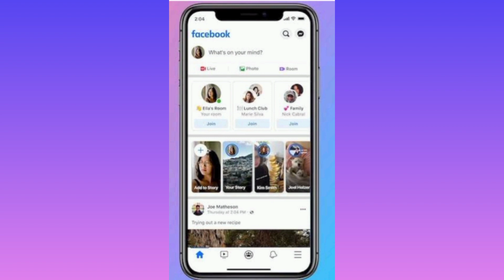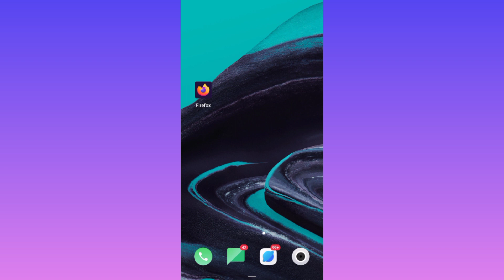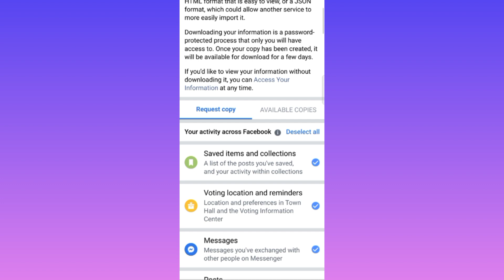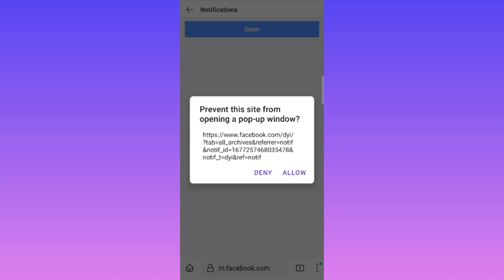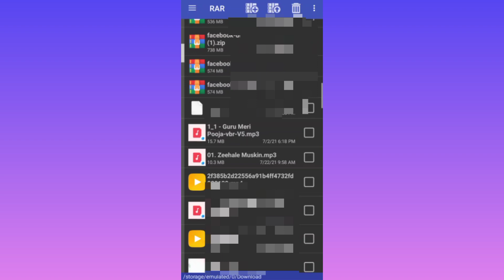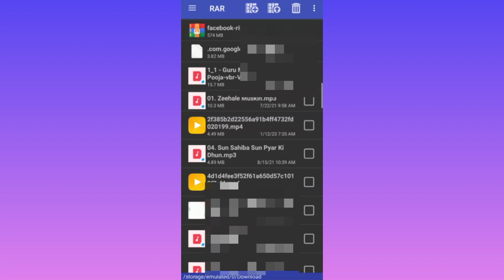Facebook post chat images kaise save kare| purani se purani chat recovery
Facebook post chat images kaise save kare asan trick technology education @aashna5228

is video me apko sahi tarika bataya h k kitni bhi purani chat ko kaise save kar sakte hai

Facebook chat recovery

Facebook chat save kaise kare

how to save Facebook post and chat

how to download Facebook history

Facebook data storage

Facebook chat delete kaise kare

For more updates and technical videos

join our